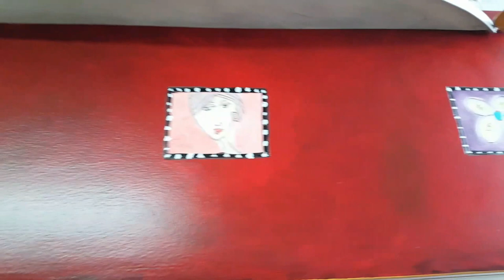NEW BEGINNING. (Old & new)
RAW FROM   MY STUDIO
Size 12"x 75"x 38" limited edition of 25